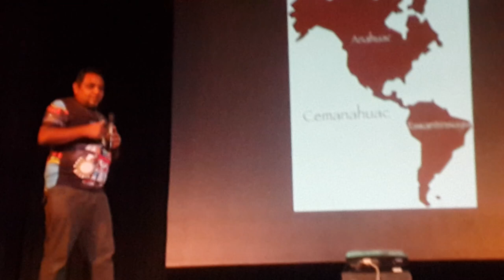Conferencia: "Calendario Tolteca y Sabiduría Prehispánica" (Primera Parte)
La conferencia de Ollinkauit (Gerardo Alcántara) en el Cine- Teatro "Enrique Muiño", de Capilla del Monte, organizada en el marco del Encuentro Chamánico de la Agrupaciòn Difusora de Sabiduría Ancestral "Casa del Cóndor" y la coordinaciòn de Gustavo Fernández, del 21 al 26 de marzo de 2018.